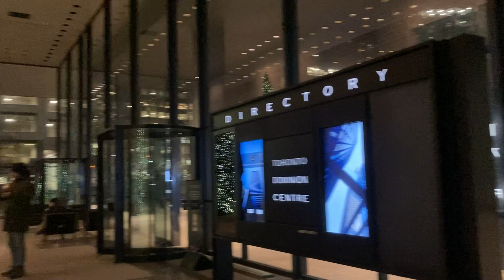Walking from concourse level to outside downtown financial district 12/19/2022 (Narrated)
8:06 PM
Merry Christmas ❤️
@1:39 Narrated